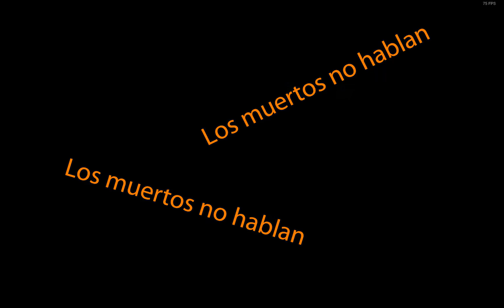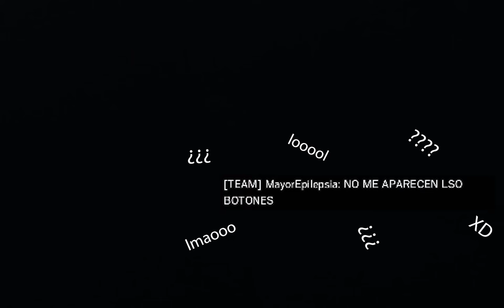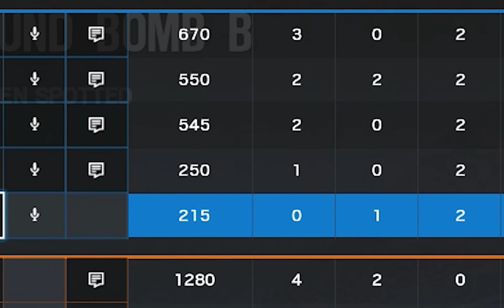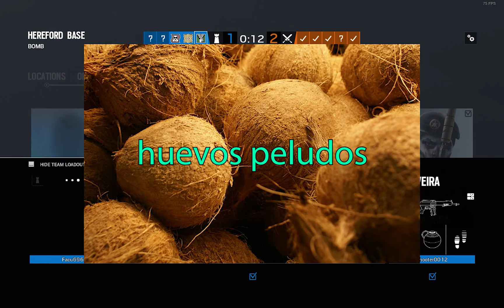n00bs | Rainbow Six Siege